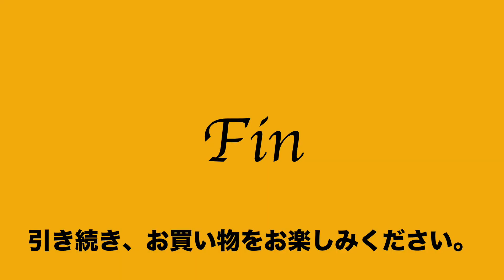ヤフオク2021:04:27 1 ダコタ DAKOTA